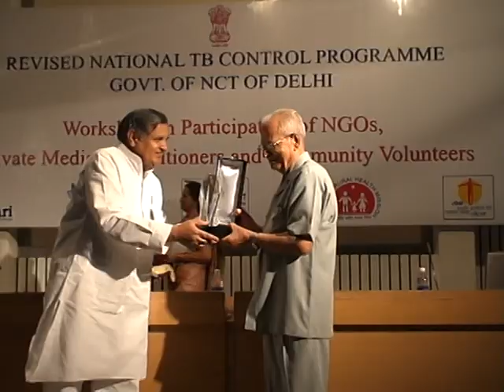Prizes for recognising the excellent contribution to the T.B. Association on October 13, 2008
Dr. Yoganand Shastri, Hon'ble Health Minister honouring Dr. Chaddhaji from T.B. Association for its excellent contribution to the RNTCP on October 13, 2008